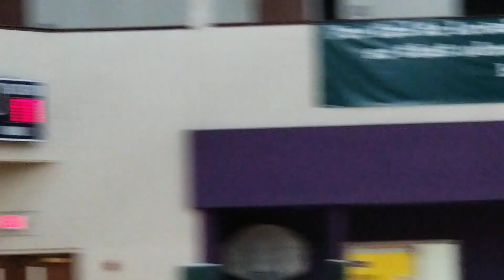Titans vs Mystics part 4